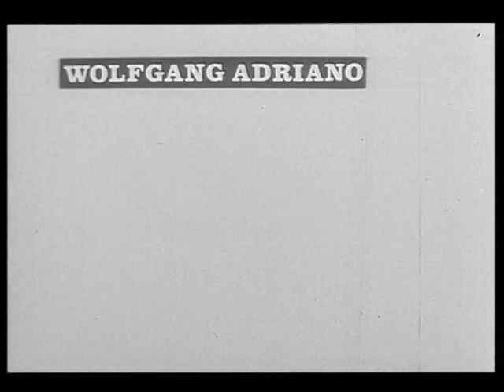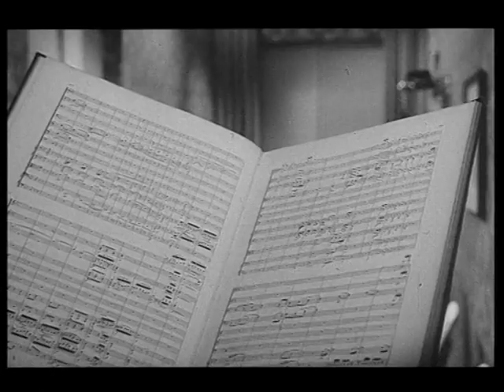... es war mir ein Vergnügen - Kinohits von gestern